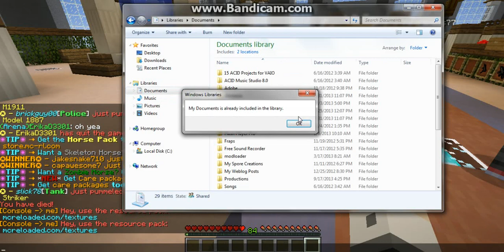minecraft hunger games with gun part 79